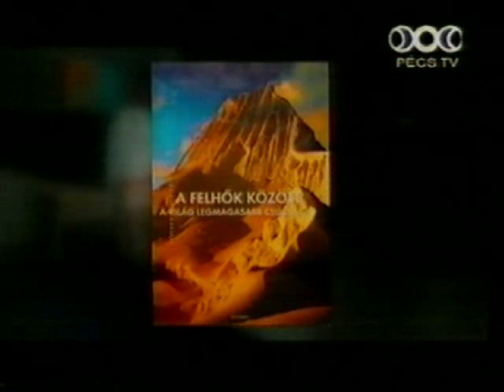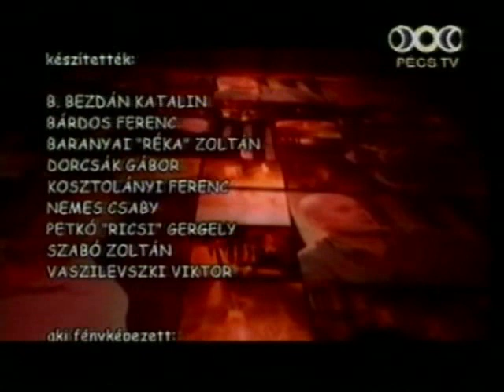Bencze Show - Kerényi Miklós Gábor (2010.) Pécs TV